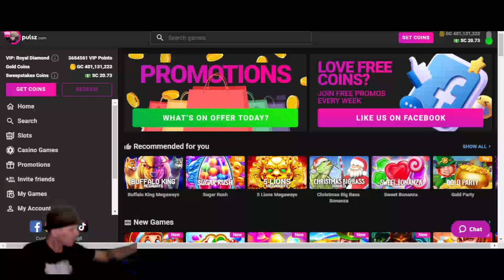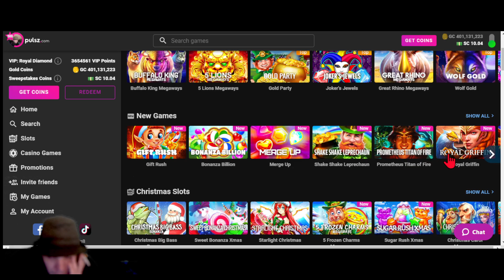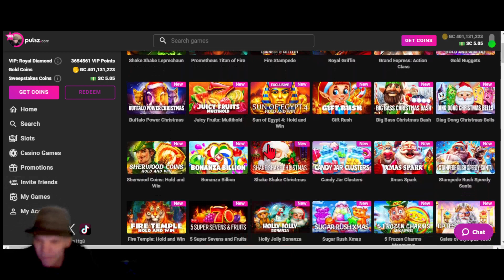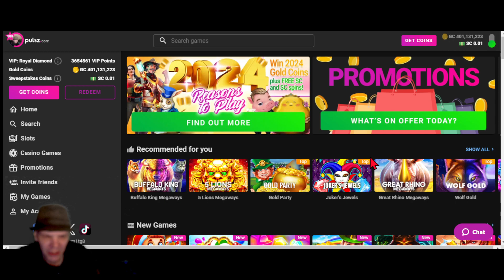THE HOARDER #27 - COULD I GET A REDEMPTION ON FREE PLAY WITH PULSZ AGAIN?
So this video is Pulsz, was i able to get a redemption for free on this site once again?

I also got discord too!